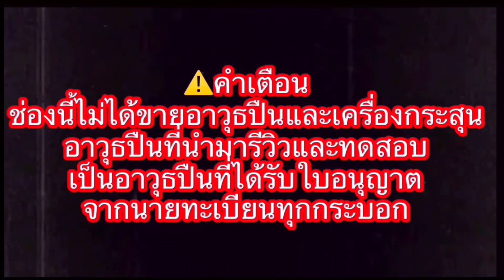Glock อย่างแรก โลหะไปก่อน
เหล็กกับโพลิเมอร์ # ช่องนี้ไม่ได้ขายอาวุธปืนและเครื่องกระสุนแต่อย่างใด

เป็นเพียงนำเสนอเชิงศึกษาเท่านั้น

ช่องทางติดต่อเพิ่มเติม เพจ fb:fullmag